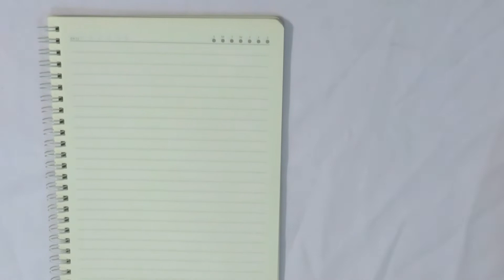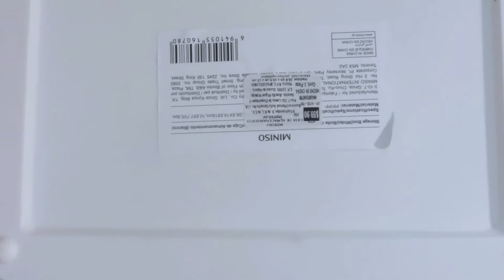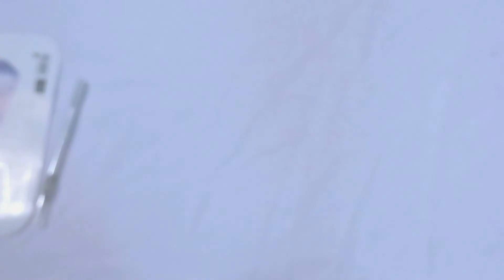📦 Un HAUL más de MINISO //Organización de escritorio *minimalista* 📭 LUNA HYE 🌙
Heeey!! Soy yo de nuevo Lunaa 🌙
Hoy les dejo un haul de cosas de MINISO con las que puedes almacenar varias de tus cosas, en especial tu escritorio y cositas de arte.Espero le den mucho apoyo a mi canal, voy a dar todo de mi para que los videos les gusten.

Les comparto los links de los productos para que puedan decorar junto a mi. Menciono que ninguna de las cosas en el video son patrocinadas , todas son gracias a grandes esfuerzos.

MI INSTAGRAM 📷💫

Estaré subiendo video nuevamente entre la semana, gracias a los pocos que están aquí 💕💫